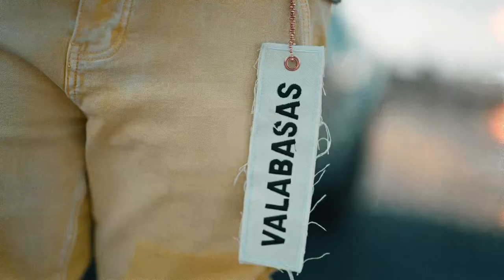RayDaRixch - Cut Up Again (Official Video)